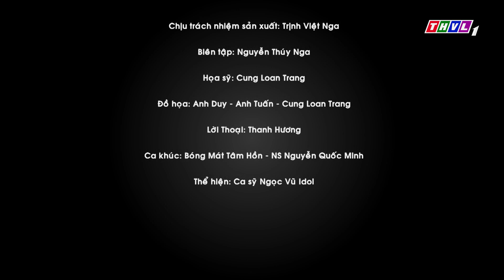THVL | Bóng mát tâm hồn: Cuốn sách quý